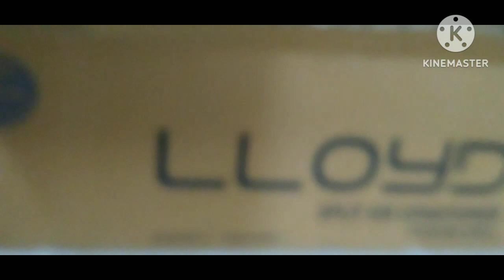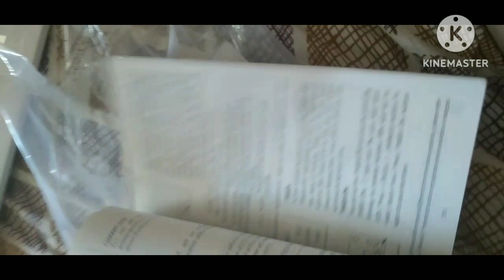Finally naya AC aa Gaya🥳🥳